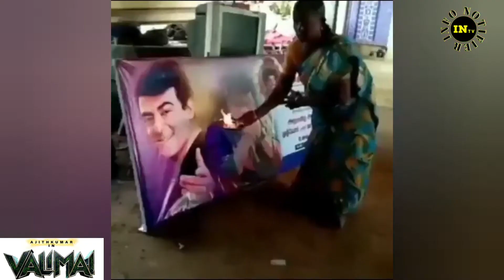Valimai FDFS fans Celebration | Ajithkumar | H.Vinoth | Boney Kapoor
valimai fdfs fans celebration in theatre